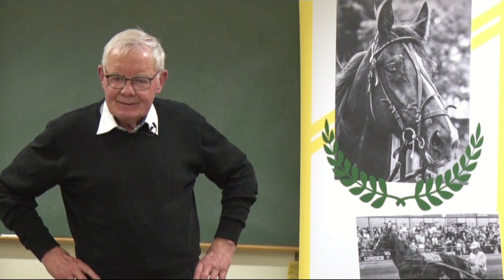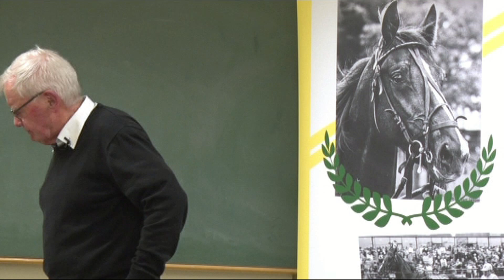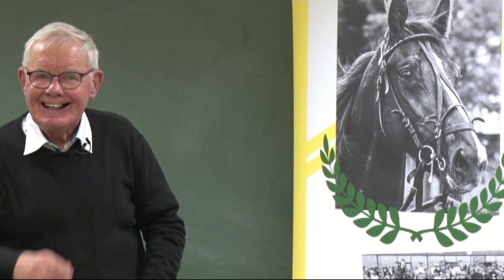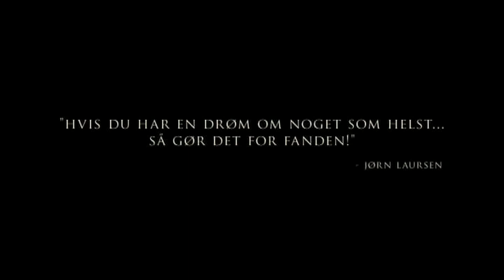Vort liv med TAROK 3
Jørn Laursen fortæller om sit og familiens liv med hele Danmarks travhest Tarok.